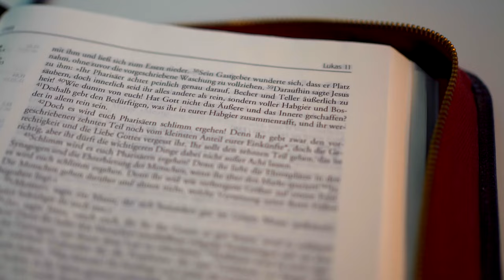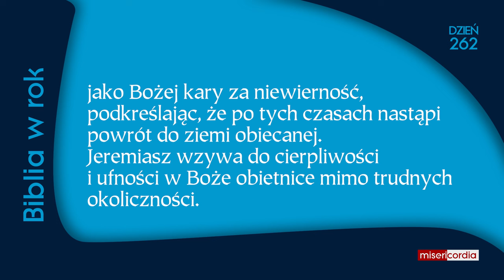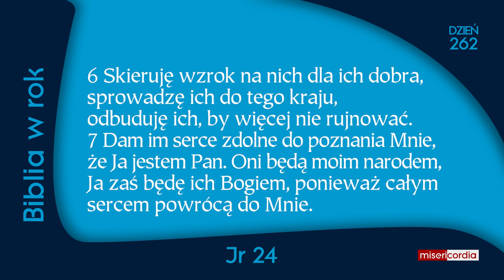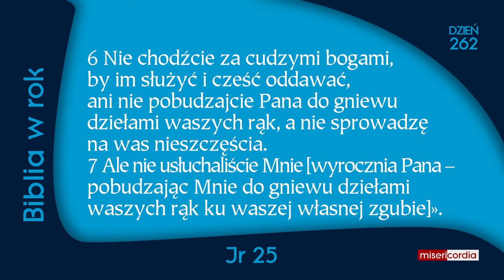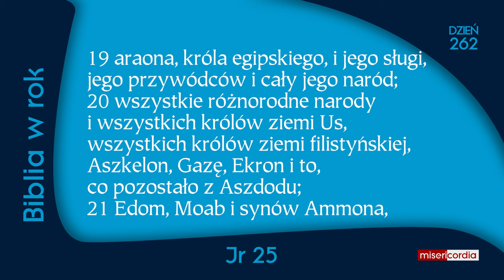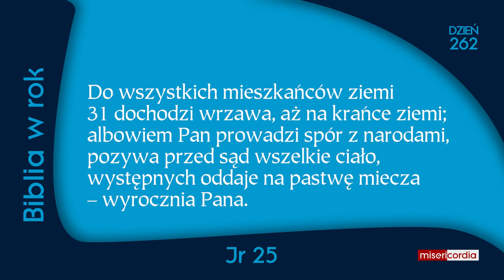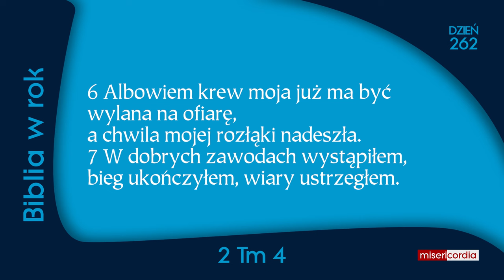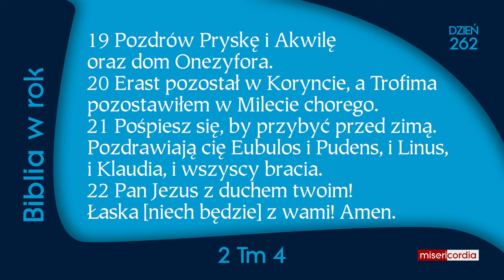Biblia w rok [262] | 18 września | Mdr 9, 1-6. 9-11; Jr 24-25; 2 Tm 4